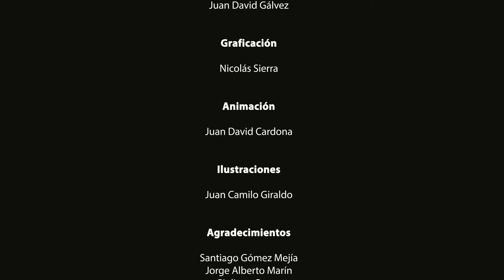Pereira 150 Líderes - Jaime Ardila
3255992 ext 272